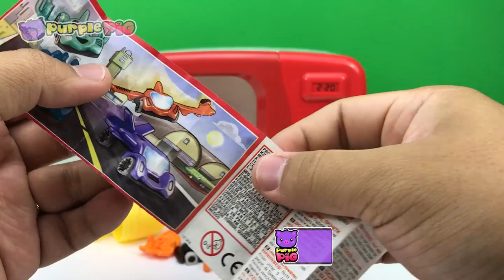Bubble Gum Balls Easter Eggs Microwave Oven Toys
おもちゃ, 玩具, đồ chơi, игрушка, ของเล่น, juguete, mainan, jouets.